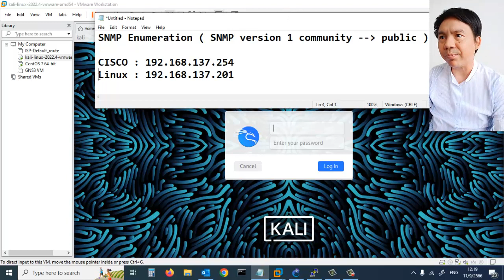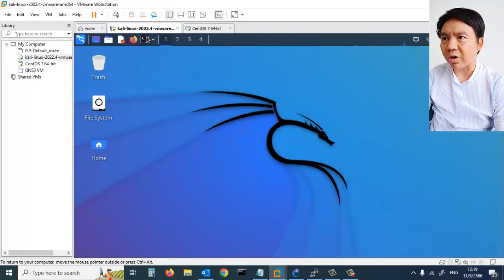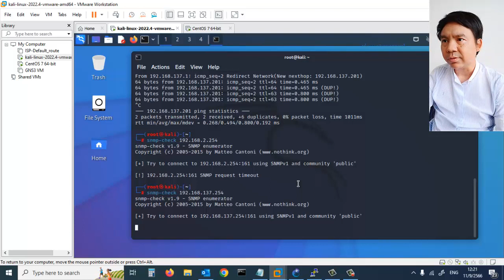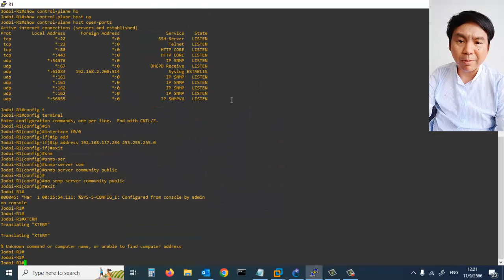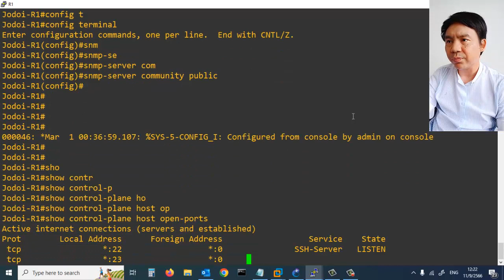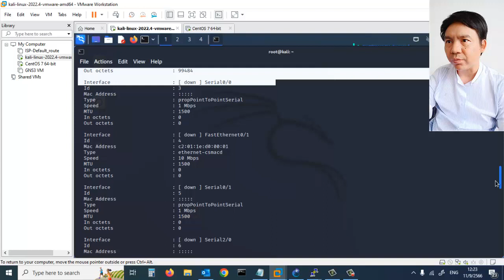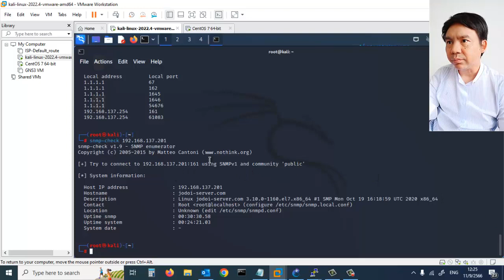PenTesting - SNMP Enumeration โดย Mr.Jodoi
PenTesting - SNMP Enumeration โดยอาจารย์เกรียงศักดิ์  นามโคตร (Mr.Jodoi)

สมาชิกสามารถถามตอบกับผมได้โดยตรงครับ เพียงแจ้งว่าเป็นสมาชิกนะครับ ขอบคุณครับ